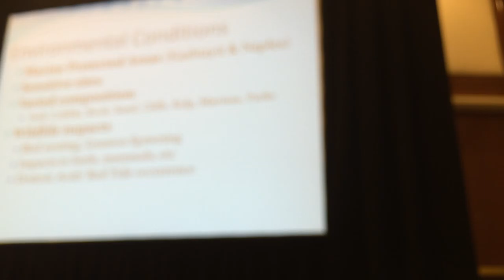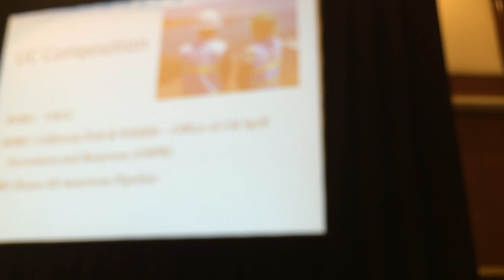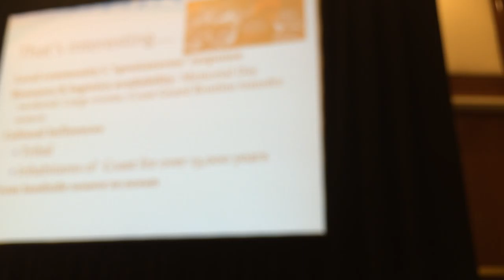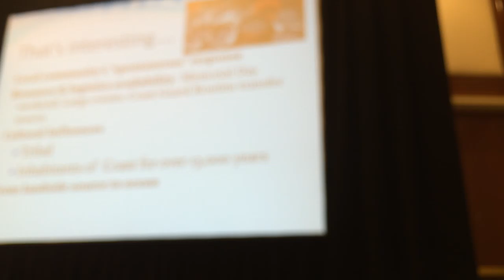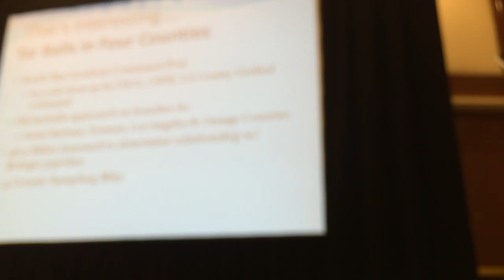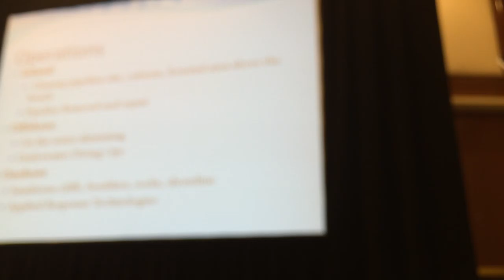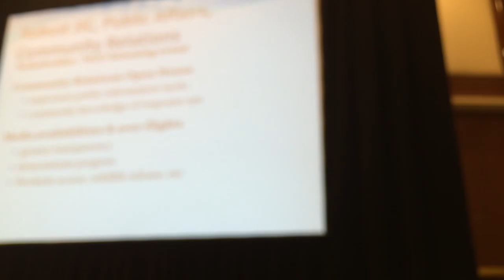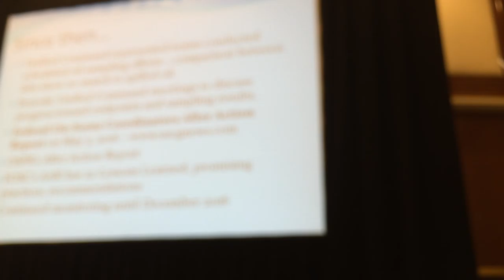Rom Matthews US Coast Guard (blurry)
U.S. Coast Guard summary of the 2015 Refugio Oil Spill.  This was a presentation at the Prevention First 2016 oil spill conference in Long Beach, California in September 2016.

This video was unfocused and so should be used for the audio only.